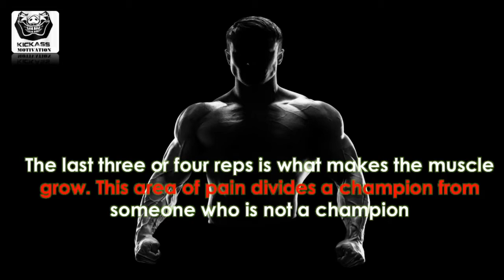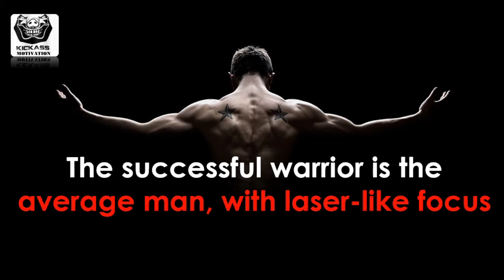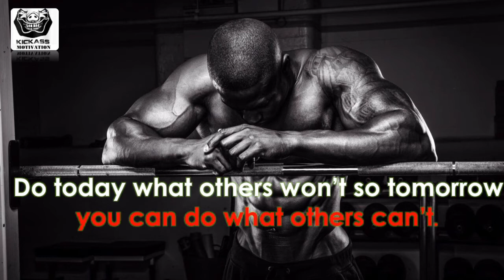TOP 20 MOTIVATIONAL QUOTES TO ENERGIZE YOU FOR WORKOUT| kickass Motivation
Motivational quotes to boost your willpower and bringing the best out of you

Keep Sharing Love ♡♡♡♡♡